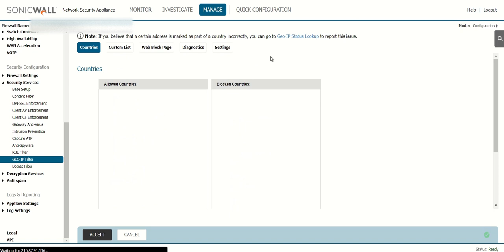How to allow traffic from a specific country on SonicWALL Firewall |Geo IP Filter SonicWALL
In this video I show you following two scenarios:
1). How to allow traffic from a specific country on SonicWALL Firewall
2). How to allow VPN traffic from a specific country on SonicWALL Firewall.